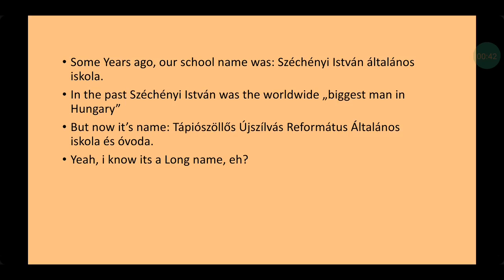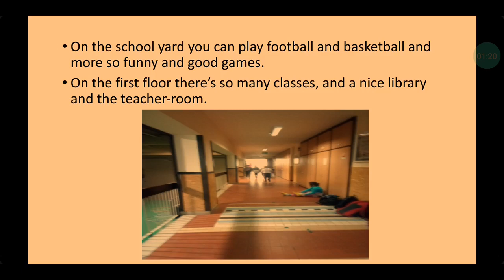My School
Made by Lídia, Lilla and Hanna